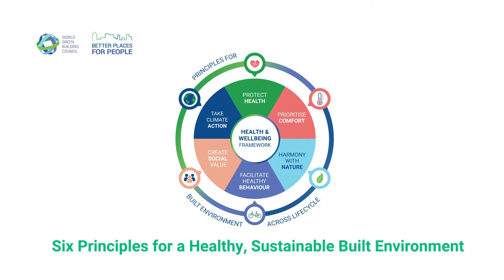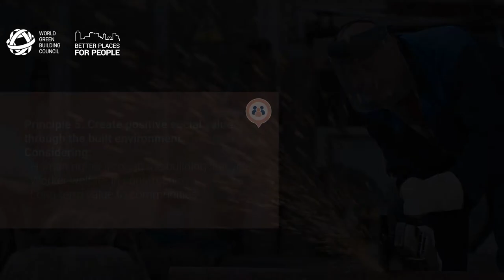An introduction to the principles of the Health and Wellbeing Framework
Watch an introduction to our six principles to create a healthy, sustainable built environment.